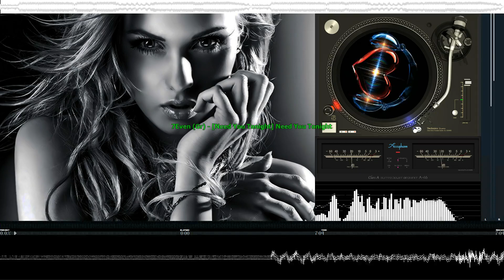7even (GR) - Need You Tonight Deep House Music Chill Out Mix The Best positive vibes - Tiktok Songs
💖👍If you enjoyed the video, please leave a "Like"  - Share - Comment👍
🍀 " Kind regards and goodbye, have a nice time".🦋

◢ Submit music:
✅ Tracklist:
00:07:03 | 1.7even (GR) - Need You Tonight

⚠ℕ𝕆𝕋𝔼：
❖ If any manufacturers, record labels, artists, or photographers have any questions or concerns about the music or video content we upload, please contact us, and we will promptly remove your work. Thank you for your cooperation!❖

❖ We are committed to providing you with the best and most enjoyable songs! We hope the music we share will make your day even better! Wishing you freedom and peace, love and sweet happiness! ❖